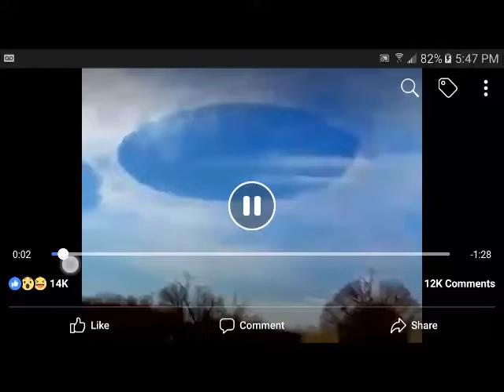CHARIOTS OF THE MOST HIGH DANCING IN THE SKIES